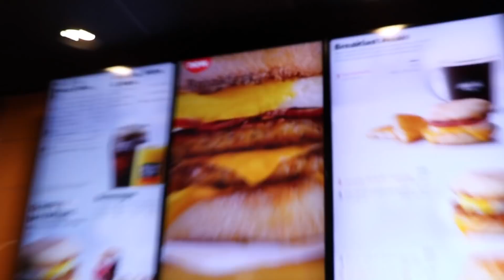WE ORDER THE ENTIRE MENU 🍟🍔McDONALD'S BREAKFAST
We travel back to where it all began.  The town in which HJF was born.  So we bring back some familiar faces as we try the entire breakfast menu at McDonald's.